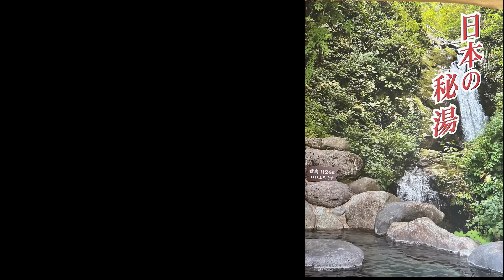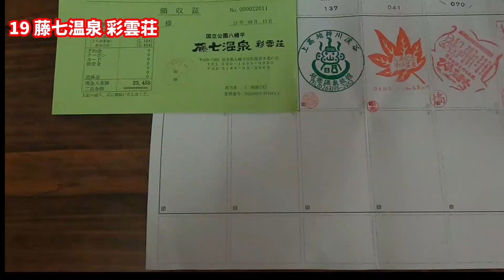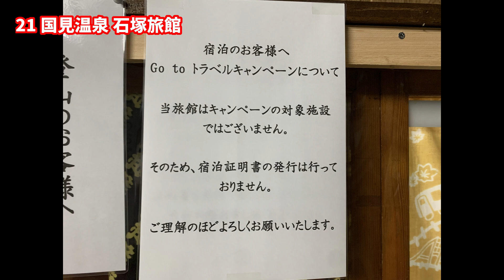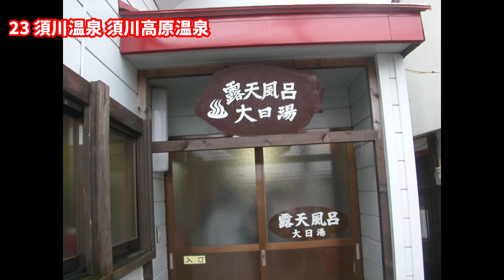【日本秘湯を守る会】岩手編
19 藤七温泉 彩雲荘
20 松川温泉 峽雲荘
21 国見温泉 石塚旅館
22 夏油温泉 元湯夏油
23 須川温泉 須川高原旅館